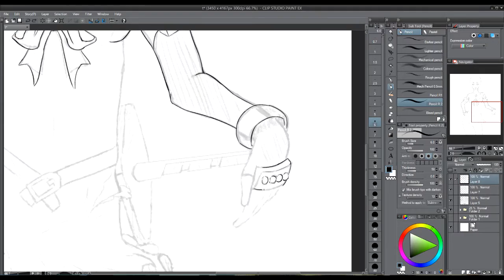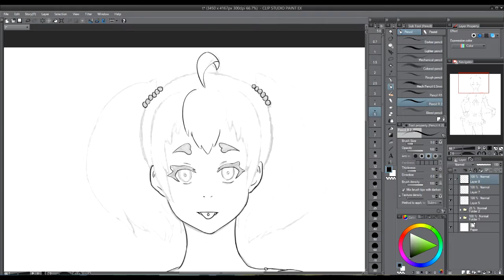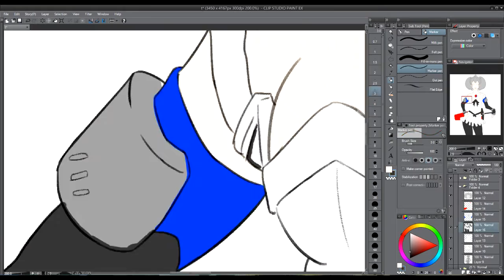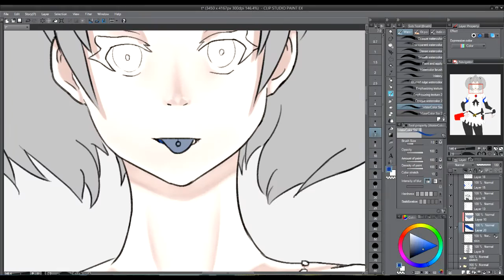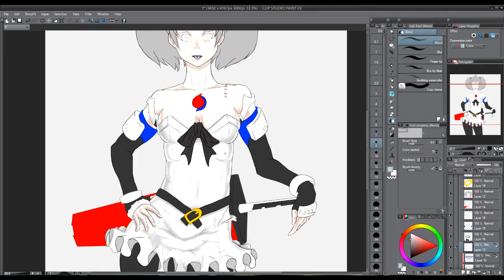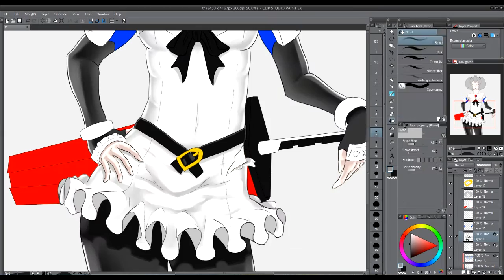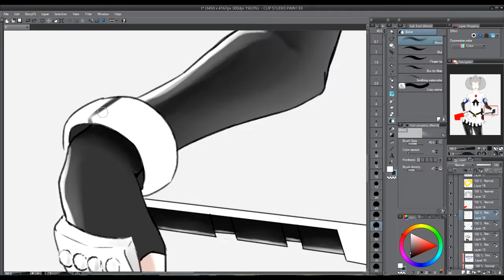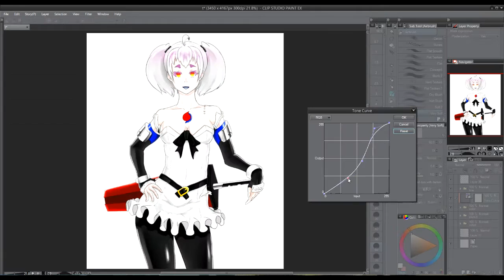[CLIP STUDIO PAINT] Ike Procella time-lapse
A time-lapsed drawing video of Ryan Domonica's OC, Ike Procella. I realized that I turned the canvas way too much in this video. Time taken 8+ hour.

Music
olleH by Blackbird (Samuel Wright)
Goodbye by Blackbird (Samuel Wright)